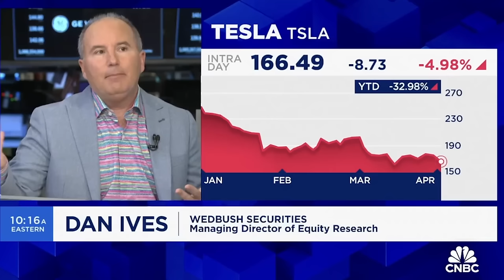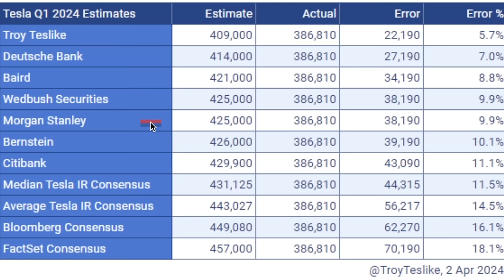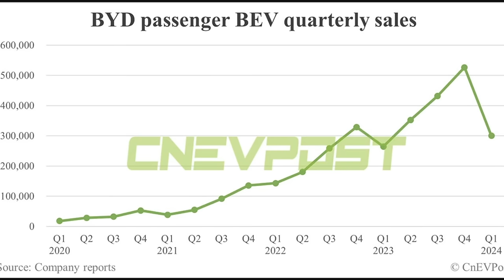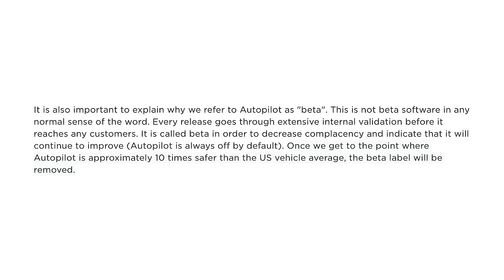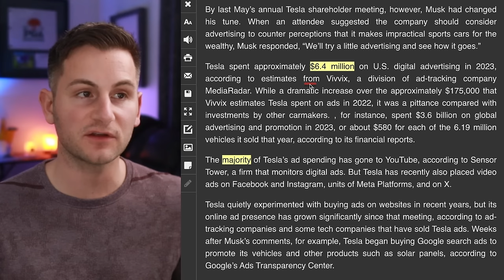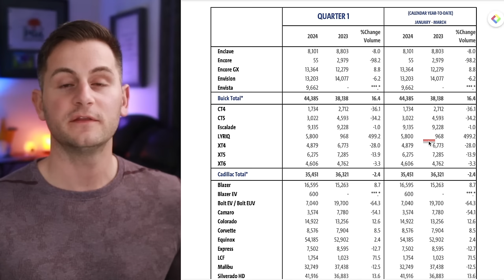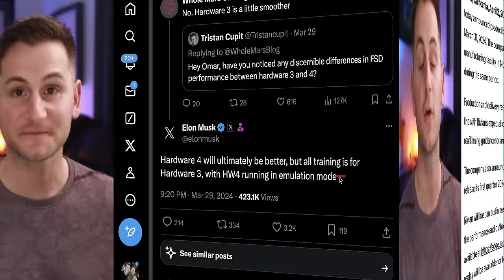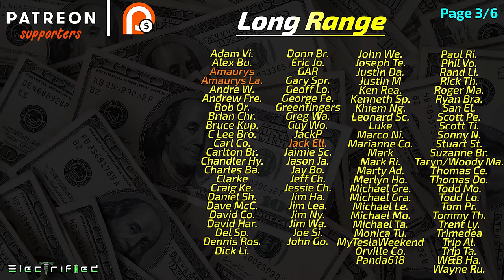Tesla Q1: 1 Thing No One Is Saying / GM's "Year of Execution" (Lol) / Tesla's HW Situation ⚡️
00:00 - Trainwreck

10:46 - EPA Ruling

11:44 - Tesla Ad Spend

12:27 - Tesla Production

12:43 - Tesla Price Hike

12:50 - UAW

13:07 - Referrals

13:25 - Giga Austin

13:59 - Weaponized

14:33 - GM Sales

15:18 - Tesla's HW Situation

16:49 - Rivian Q1

17:07 - US Autonomy Laws

17:47 - M3L

18:11 - EU BESS

18:55 - CT Structural

19:05 - TSLA Stock Today